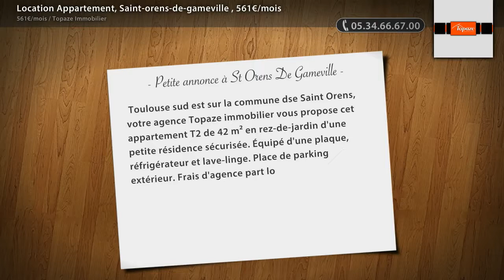Location Appartement, Saint-orens-de-gameville , 561€/mois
- Toulouse sud est sur la commune dse Saint Orens, votre agence Topaze immobilier vous propose cet appartement T2 de 42 m² en rez-de-jardin d'une petite résidence sécurisée. Équipé d'une plaque, réfrigérateur et lave-linge. Place de parking extérieur. Frais d'agence part locataire: 519 euros.

• AGENCE :
Topaze Immobilier (Castanet Tolosan)
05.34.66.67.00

• ANNONCE :
Type : appartement
Surface : 42m2
Nb de pièce : 2
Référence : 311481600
Secteur : Saint-orens-de-gameville